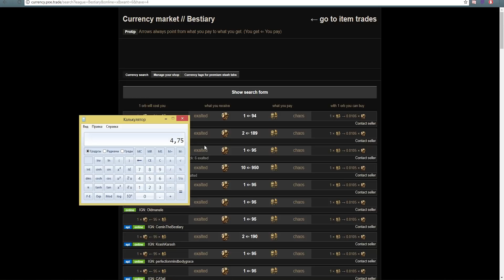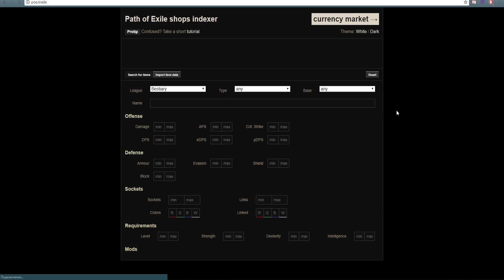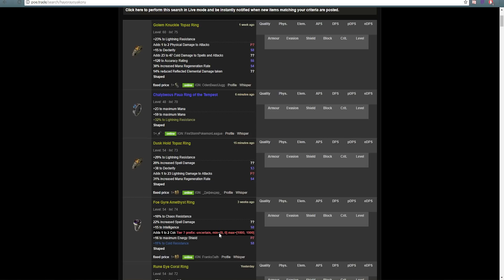Path of Exile 3.2: рецепты торговцев на валюту от старта лиги до end-game + рецепт на Экзальты!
Какой бы способ фарма вы для себя ни выбрали, во все времена остаются актуальными рецепты торговцев на валюту. Вы можете использовать разные рецепты с самого первого акта и до энд-гейма, чтобы оставаться на плаву, даже если игра наотрез отказывается дропать вам дорогие шмотки.

0:31 Старт лиги и первый акт: рецепты на Превращалки, Цветные сферы, Стекольные массы, Призмы камнереза и Резцы картографа
4:37 Второй акт и далее: рецепты на Переменки
5:15 Вторая часть сюжетки: сферы Златокузнецов, Божественные сферы, Алхимки, сферы Ваал
7:10 Наборы: на сферы удачи, хаоса и царей.
11:17 Наборы на осколки сфер Возвышения

А вот еще парочка полезных ресурсов:
- англоязычная Википедия по всем вопросам PoE, здесь информация всегда самая актуальная, обновляют страницы сайта регулярно
- русскоязычная Википедия, здесь некоторые статьи устарели, желательно сравнивать с англоязычными аналогичными страницами или чекать дату последнего обновления внизу статьи